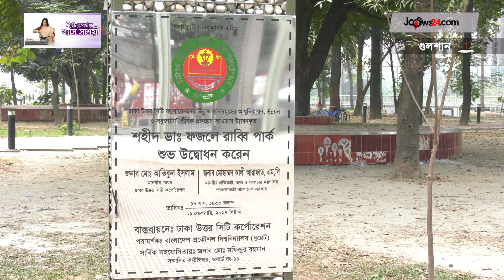দেশের প্রথম শব্দনিরোধক পার্ক গুলশানে || Jago News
দেশের প্রথম শব্দনিরোধক পার্ক গুলশানে